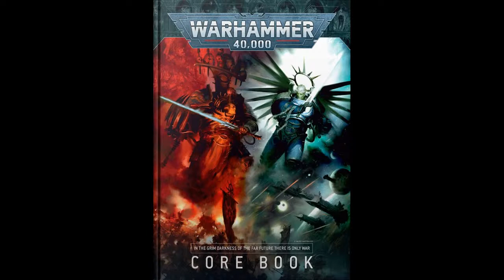Warhammer 40k Core Book [Dark Imperium section]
Warhammer 40k: 9th Edition Core Book
The Imperium (pg 18) to Rule of the Imperium (pg 27)

0:00 The Imperium
12:59 The Imperium Sanctus
21:09 The Imperium Nihilus
30:29 The Emperor of Mankind
37:46 Rule of the Imperium